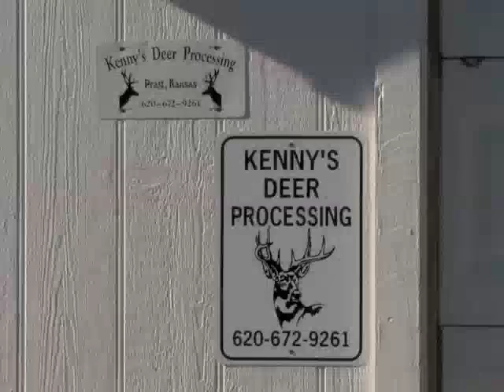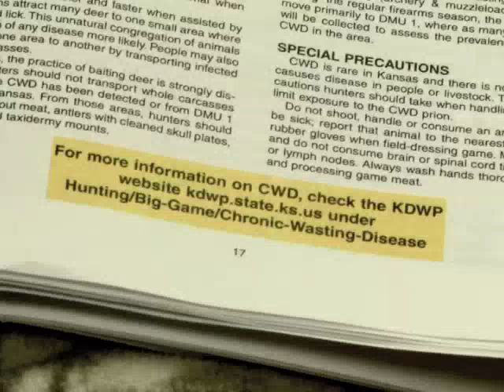CWD 2010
Learn about Chronic Wasting Disease and how to test for it during the 2010 Kansas Deer Season.